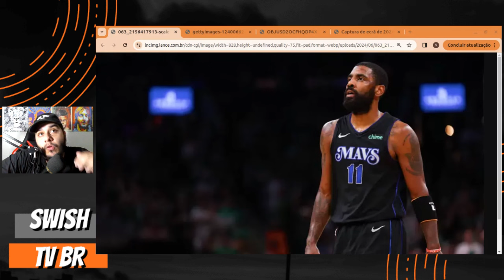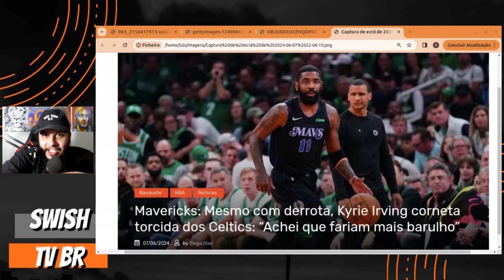Kyrie Irving PROVOCA a torcida do Celtics: " Achei que iriam fazer MAIS BARULHO "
Nesse vídeo comento sobre a provocação que o Kyrie Irving fez para a torcida do Boston Celtics